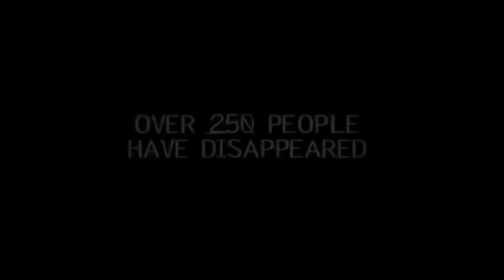Dying Breed (2008) Trailer Remastered HD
On their quest to find a rare tiger, four hikers venture deep into isolated territory of Tasmania and into the small township of "Sarah". Nestled within the impenetrable forests of Western Tasmania, "Sarah" was the hideout of the infamous cannibal nicknamed "The Pieman" in the 1800s.

Director
    Jody Dwyer
Starring
    Nathan Phillips, Leigh Whannell, Mirrah Foulkes